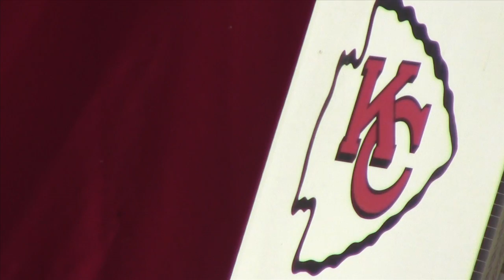Dan Meers Overcomes Obstacle